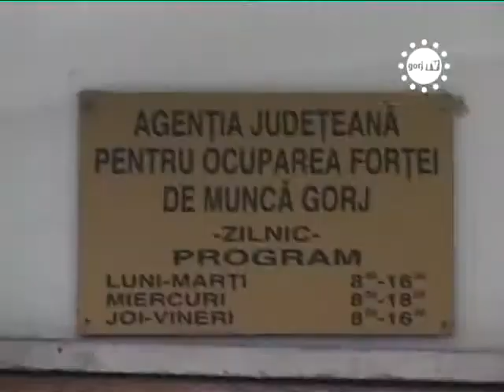STIRILE GORJTV PRIMAVARA ADUCE DISPONIBILIZARI